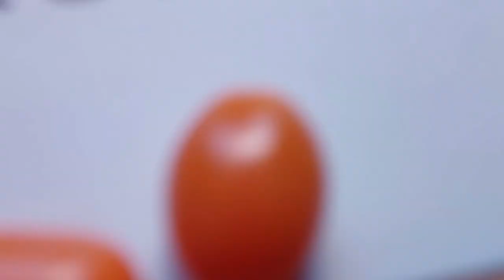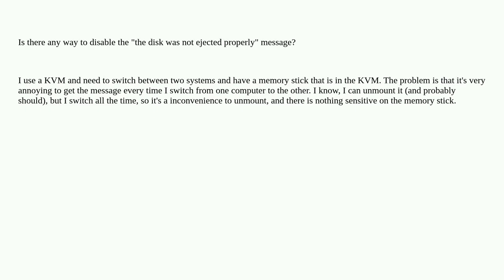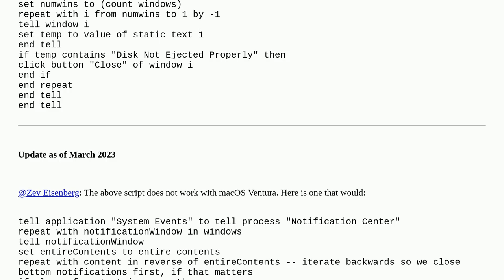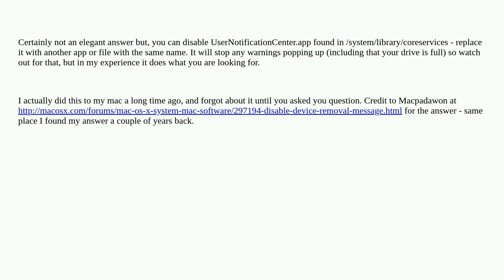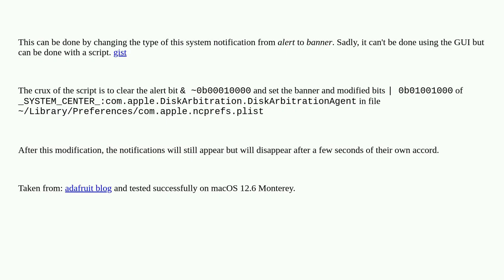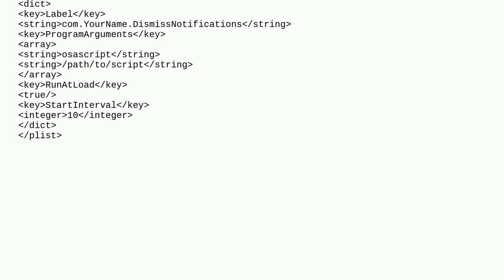Apple: How do I disable this message: "the disk was not ejected properly"?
How do I disable this message: "the disk was not ejected properly"?

A special thanks goes out to the community

  usb external-disk eject macos mount